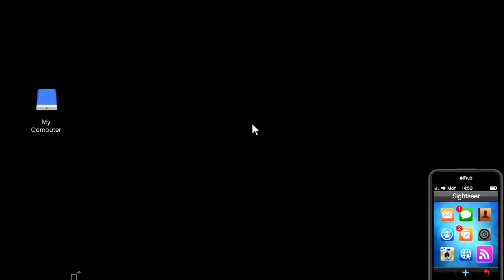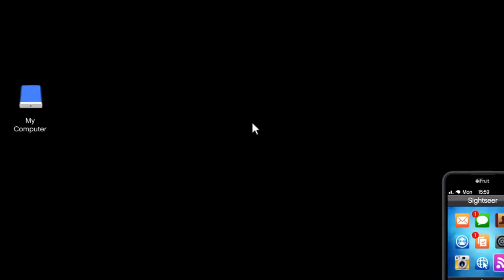Grand Theft Auto V. Big Winner.